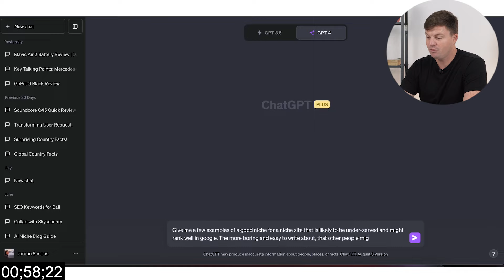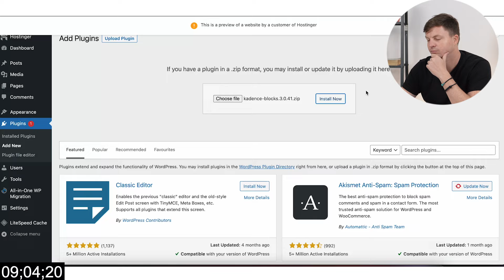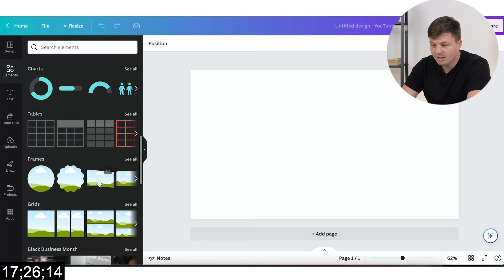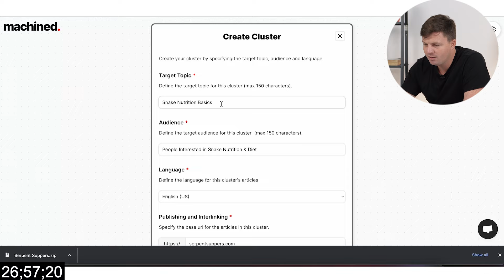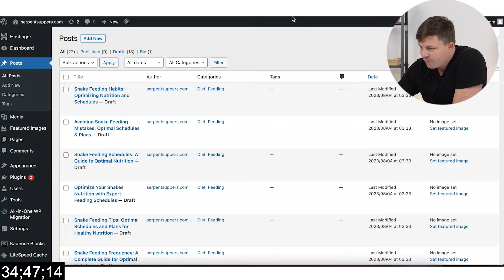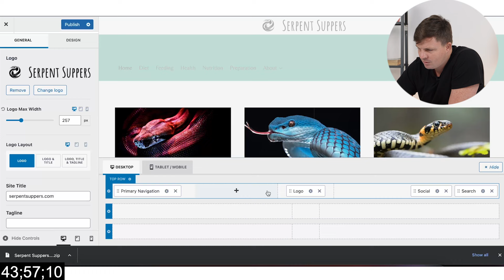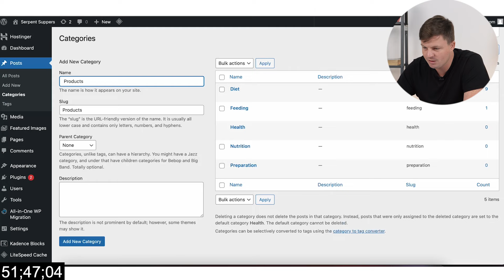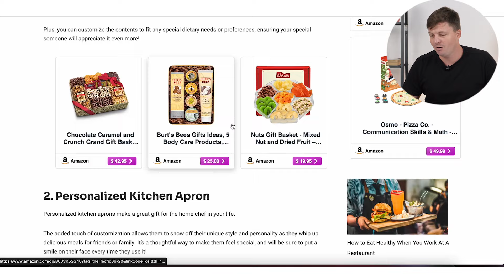How I Made a Niche Site in 1 Hour (Free Course) | ChatGPT, Canva & Machined.AI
This is of course just for educational purposes, if I were going to continue this site I would fact-check everything and have a VA add more images, FAQ sections, videos etc.

In my opinion, using AI tools like this is a great place to start - but shouldn't be the end of the journey.

I may continue developing this site and make future videos on the progress. Please let me know below if that's something you'd like to see!

Chapters:
00:00:00 Intro
00:00:44 ChatGPT Niche Selection
00:02:56 Buying Domain & Hosting
00:05:54 Content Clustering
00:07:59 Kadence WP Theme
00:11:52 Machined AI Articles
00:18:00 Canva Featued Images
00:22:00 Uploading Articles
00:25:20 Categories
00:28:08 Uploading Images
00:35:31 More AI Articles
00:39:37 AI Logo Maker
00:46:28 Upload Articles
00:56:08 About Page
00:59:58 Indexing
01:01:05 Website Published

Welcome back to Creative Money!
From finding new ways to make money online, to changing the way you create content, 2023 is going to be full of huge new passive income opportunities. Follow along to find out how.

Hi everyone! I'm Jordan Simons and for the past 8 years I have been traveling the world continuously while earning a passive income online. On this Creative Money channel I focus on:

→ Passive Income
→ Artificial Intelligence
→ Amazon Influencer

Affiliate Marketing Disclaimer: I'm currently or have in the past been an affiliate for the following programs - Veed, Murf, Synthesia, Pictory, Squarespace, Adobe, Nutmeg, Revolut, TubeBuddy, Bluehost, Amazon, Shopify, Express VPN, Nord VPN, Skillshare, Affi AI,